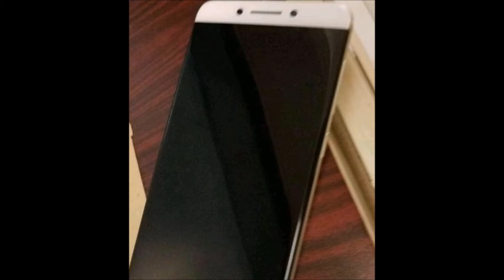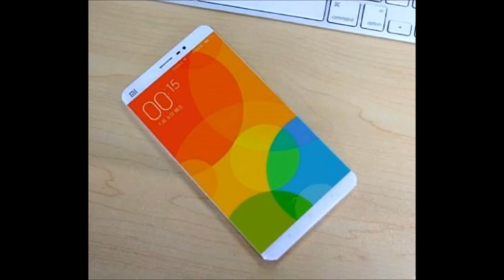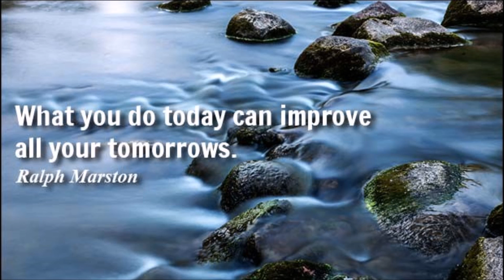LeEco Le 2S, Xiaomi, Kodak TV, Moto E3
Tech News #4(Hindi): LeEco Le 2S, Xiaomi, Kodak TV, Moto E3

In this video you are going to watch some latest tech news and specification related to upcoming smartphones.